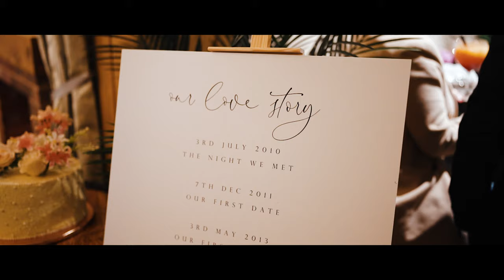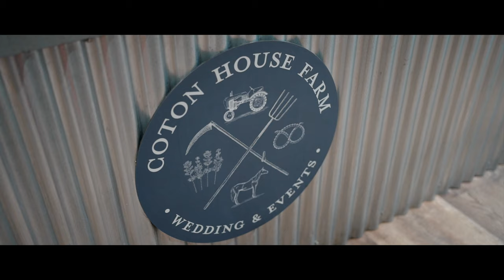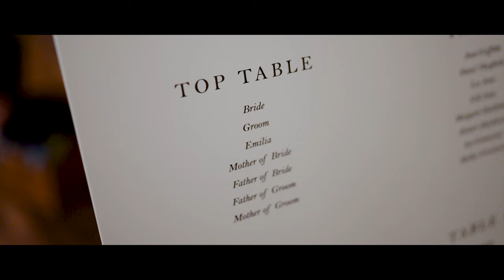"All Of The Stars" | A Fraser Hinch Wedding Film | Coton House Farm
Fraser Hinch Video Productions presents Becky & Jack's lovely day at Coton House Farm.

This couple were just so welcoming, we had a fantastic time covering their day at this amazing venue.

This lovely couple booked the "Platinum" Video package covering Videography for the whole day!

Shot by Team Member Ben
Edited by Team Member Lewis

Shot on a SONY A7Riv, A7Riii and DJI MINI 2